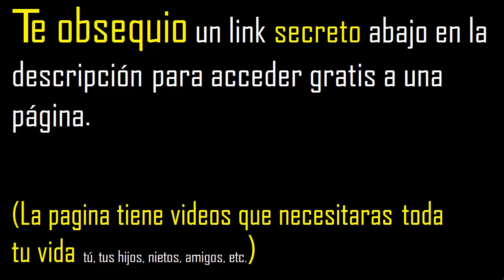51 es divisible por 2 ? porque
cuando un numero es divisible por 2